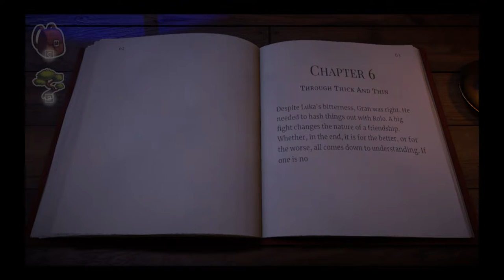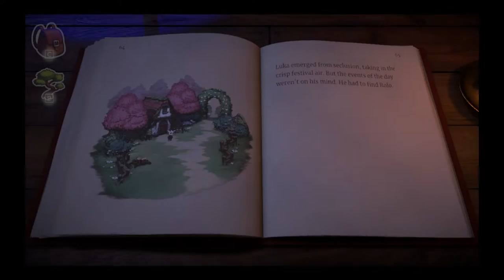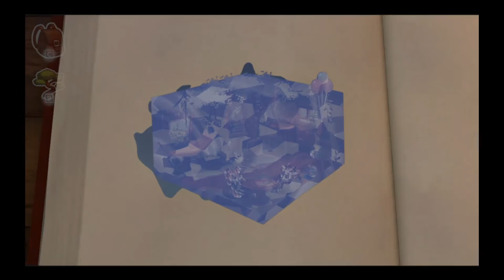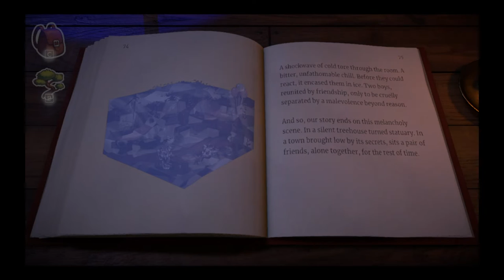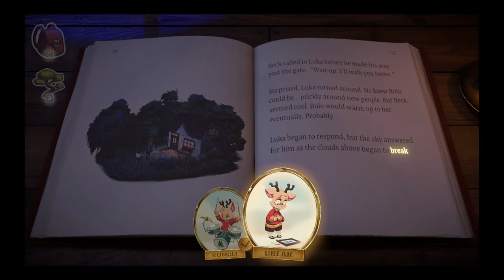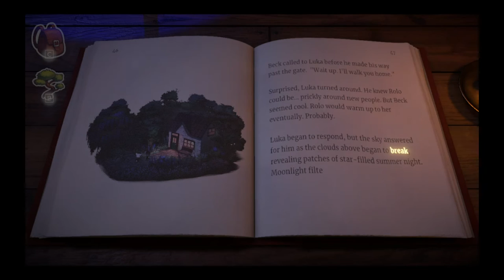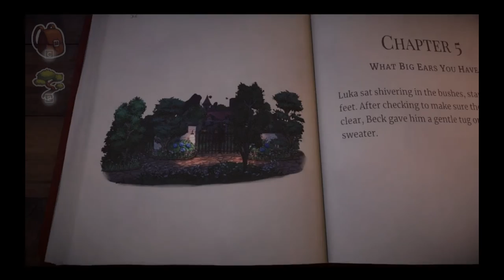Beacon Pines Gameplay #7 | Shady House